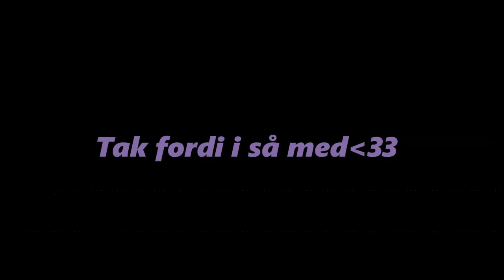Kort men god lookbook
Yay! Så kom der en Lookbook ud, jeg håber sindsygt meget, at I kunne lide den, for har virkelig også brugt meget tid på den. Ellers ses vi bare, i alle mine fremtidige videoer her på kanalen.

Outfit 1
Kjole - Ginatricot
Øreringe - Føtex
Høje hæle - Deichmann
Taske - ?
Pynt til tasken - Føtex
Oval ring - Zalando

Cardigan - Et mærke der hedder WHIMSY
Bukser - H&M
Øreringe - Føtex

Outfit 3
Trøje - H&M
Bukser - Ginatricot
Sko - Zalando

Info om mig:
» Navn: Sille Søndergaard Severinsen
» Alder: 15 år
» Klasse: 9. klasse
» Fødselsdag: 1. september - 2002

Teknisk:
» Kamera: Canon EOS 18-55mm
» Vlogging kamera: Iphone 6s
» Redigerings program: movie-maker
» Stativ: star 61
» Lamper: soft box

ELSKER JER!

FARVEEEEEL! :))

- 864!!